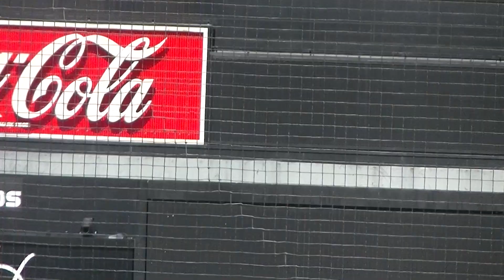法大 二死二塁からキャッチャー吉安遼哉（3年 大阪桐蔭）がタイムリーヒットを放つ【2023年10月7日 六大学野球 法政大学 対 東京大学】